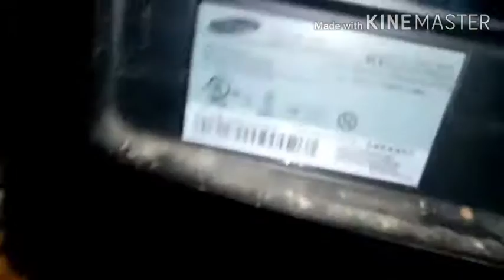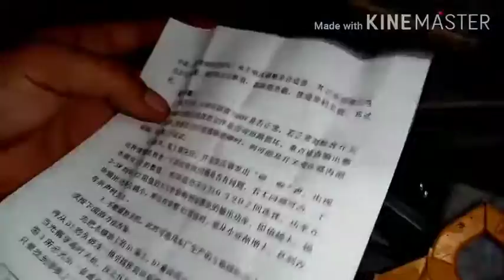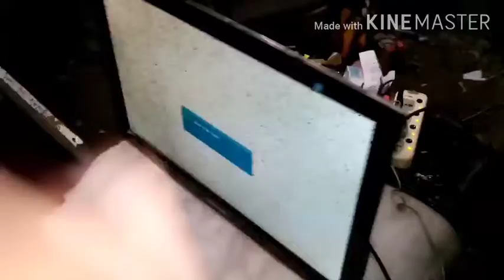Samsung Converter to (4Wires Power Supply Module)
Yung Ituturo ko sa inyo kung paano mag kabit ng 4 wires power supply module..
na hindi kana mahihirapan sa pagpihit sa trimmer...👍👍👍

Para sa mga Technician dyan.
sana makatulog ako para madagdagan ang inying kaalaman.🤔🤔 at magamit nyo sa inyong trabaho.😇😇

Richard Tech Vlog is here to share a acknowledgement to you tnx😊😊